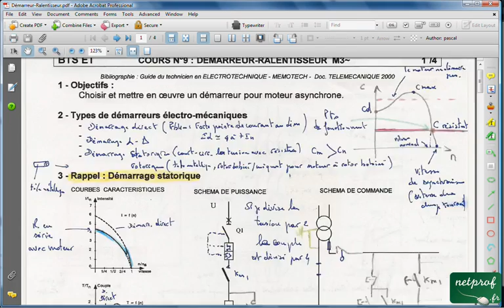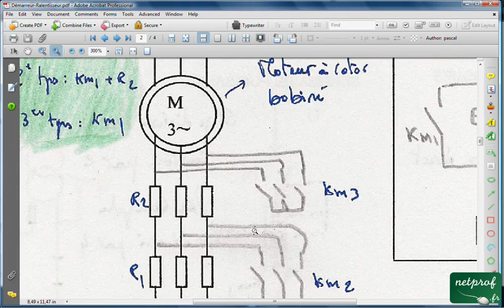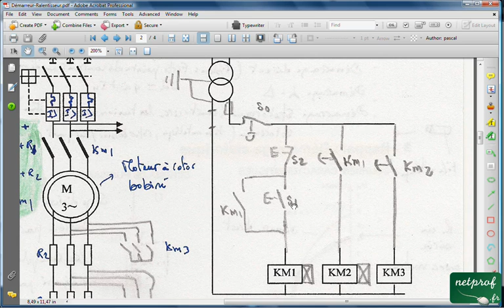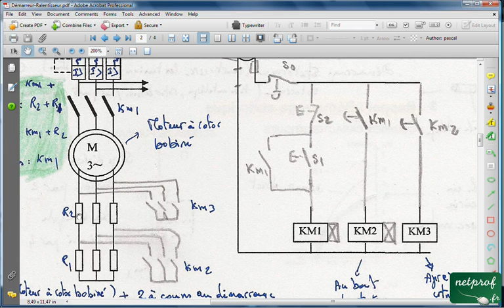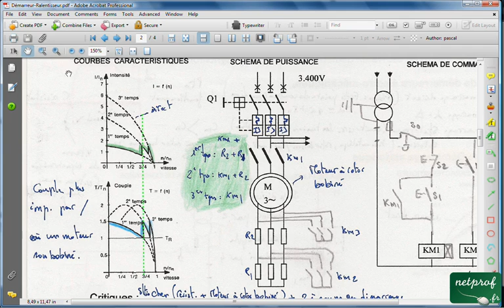Démarreur ralentisseur 3. Démarrage rotorique